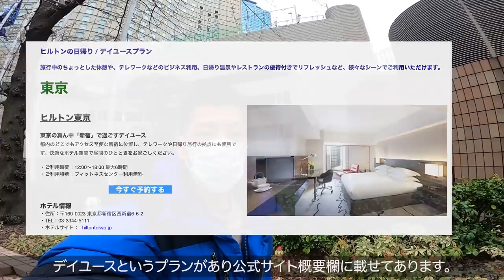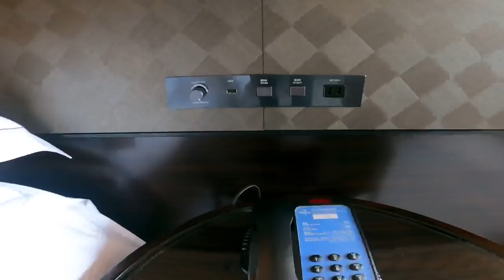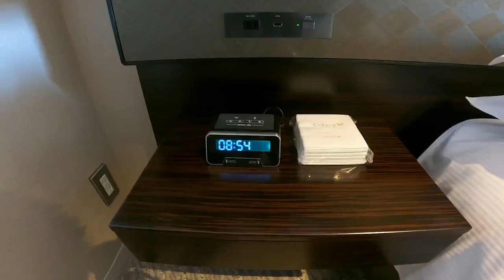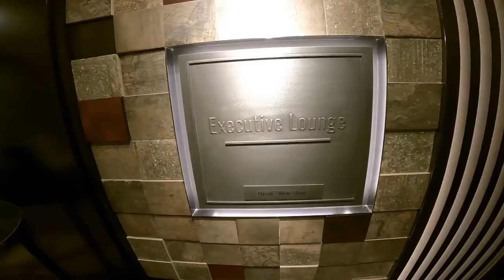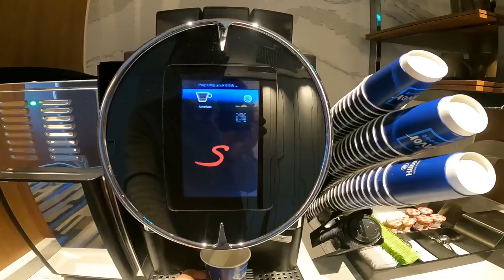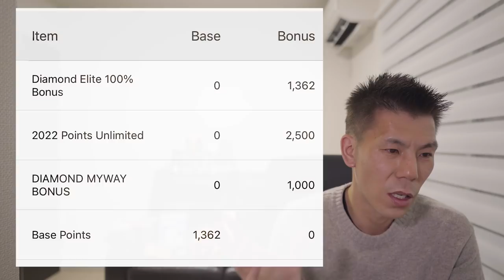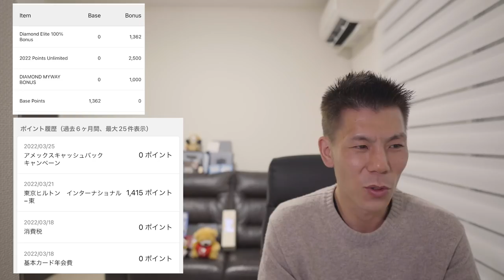【固定コメ確認必須】ヒルトン東京ホテルでデイユース使ってみた🏨宿泊実績、ボーナスポイント、アメックスキャッシュバックはもらえる??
ヒルトン東京ホテルでデイユース使ってみました。今回はコスパは考えずに宿泊実績、ボーナスポイント、アメックスキャッシュバックがもらえるかどうか検証してきました。

【目次】
00:00 今回の動画
01:41 客室紹介　エグゼクティブルーム
11:40 エグゼクティブクラブラウンジ
14:39 アフタヌーンティー
23:48 検証結果

✅ヒルトンアメックスキャッシュバック解説

✅ヒルトンボーナスポイントキャンペーン

3ヶ月以内に30万円のカード利用で10,000P
3ヶ月以内に45万円のカード利用で20,000P
6ヶ月以内に75万円のカード利用で25,000P

合計70,000P

3ヶ月以内に30万円のカード利用で30,000P
3ヶ月以内に75万円のカード利用で35,000P
6ヶ月以内に150万円のカード利用で90,000P

合計200,000P😳

番号　00059449

☑️使用機材